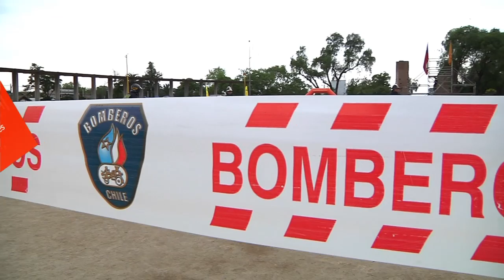BOMBEROS DE MAIPÚ MOSTRARON LO MEJOR DE SU TRABAJO